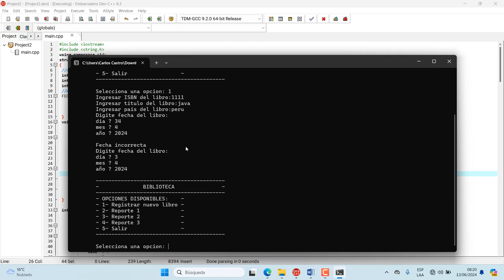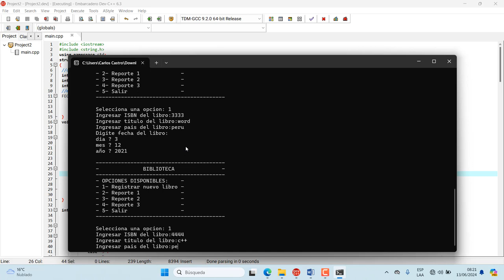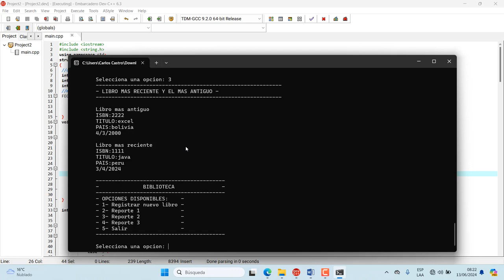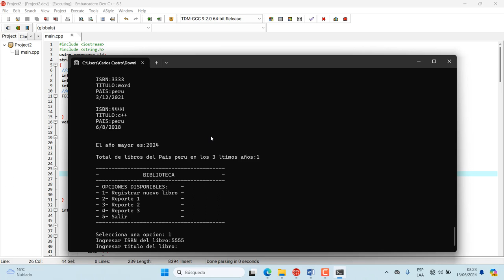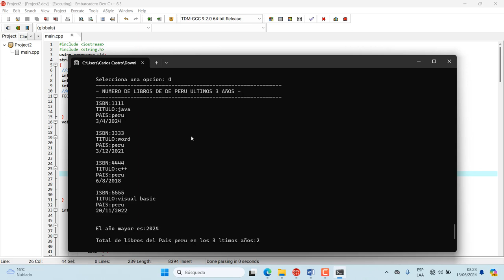PRODUCTO ACADÉMICO - BIBLIOTECA - C++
El área de la biblioteca de la Universidad ha registrado información sobre los libros que tiene, de los cada uno de ellos almacena su número de ISBN, título, país y fecha de publicación.
ISBN TÍTULO PAÍS FECHA
Utilizando registros (estructuras) escriba un programa que calcule e imprima los siguientes datos:
Reporte 1. Dado un país, muestra sus libros que existen (ISBN y título).
Reporte 2. Título del libro más reciente y del más antiguo.
Reporte 3. Número de libros de Perú de los últimos 3 años.